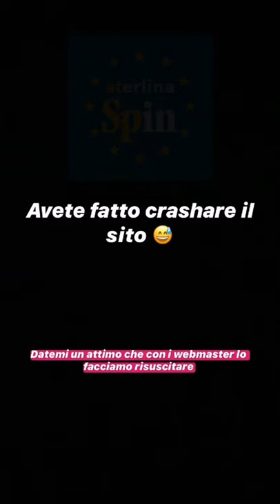MAX FELICITAS PARLA DEL SUO SITO È ANDATO DOWN "C'ERANO TROPPE PERSONE PER GUARDARE IL PORN0"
MAX FELICITAS PARLA DEL SUO SITO È ANDATO DOWN (SOPRACARICO)

"C'ERANO TROPPE PERSONE PER GUARDARE IL PORN0 con LA MODELLA VENEZUELANA"

video non monetizzato / parodia/ karaoke / no profit

QUESTO VIDEO NON PORTA ODIO